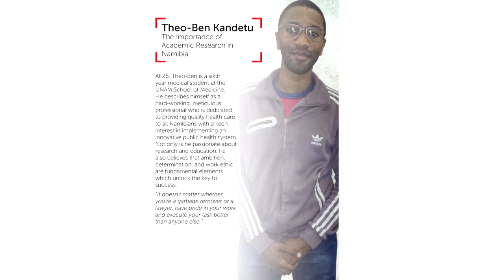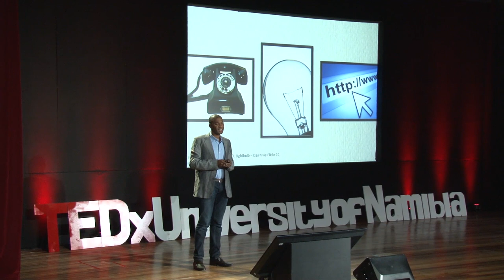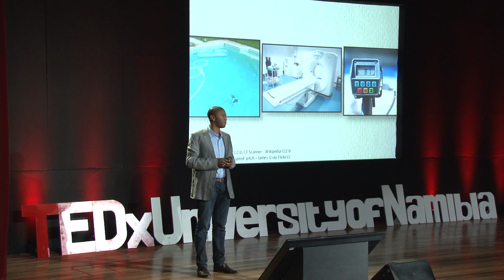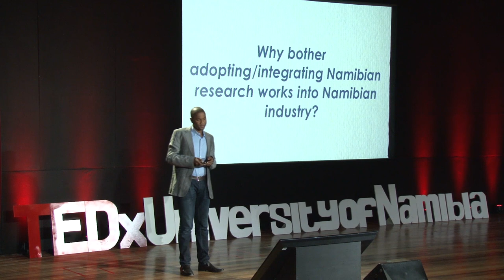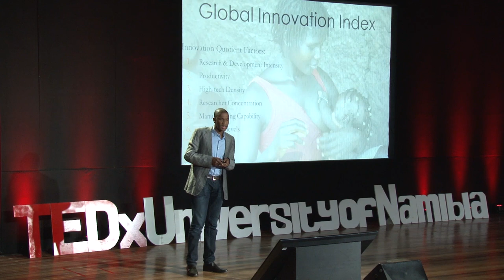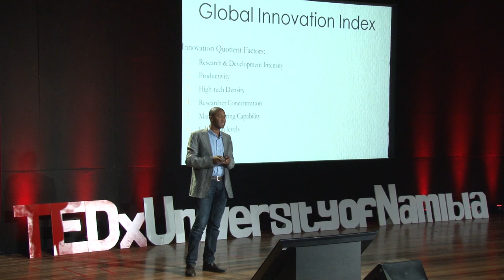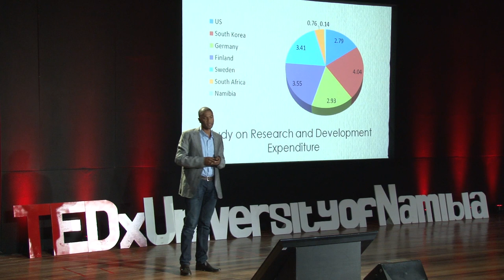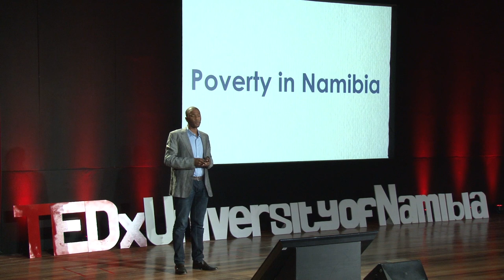The Importance of Academic Research in Namibia | Theo-Ben Kandetu | TEDxUniversityofNamibia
Theo-Ben has always wondered why Namibia doesn't place research at the top of its academic priorities. In this talk he speaks about its key importance in shaping Namibia's development and specific areas in which research can further that development today e.g medicine

At 26, Theo-Ben is a sixth year medial student at the UNAM School of Medicine. He describes himself as a hard-working professional who is dedicated to providing quality health care to all Namibians with a keen interest in implementing an innovative public health system. Not only is he passionate about research and education, he also believes that ambition, determination and work ethic are fundamental elements which unlock success.